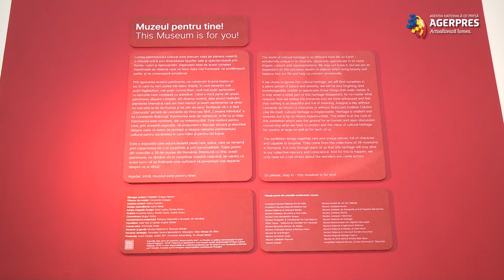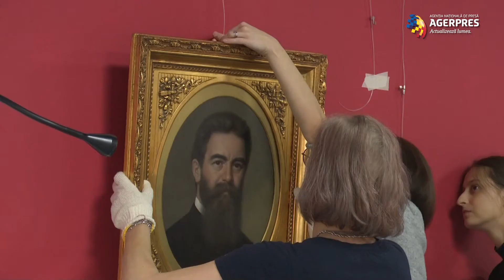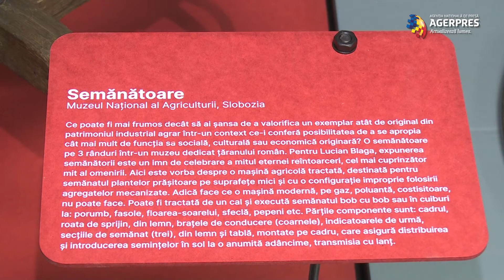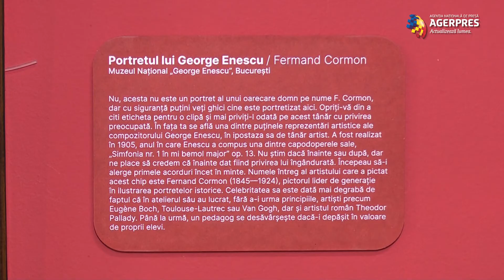Expoziția „Muzeul pentru tine!”, primul demers curatorial de tip „blockbuster” din România, la MNȚR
Reţeaua Naţională a Muzeelor din România prezintă în perioada 9 noiembrie - 31 decembrie 2022 în Sala Tancred Bănăţeanu a Muzeului Naţional al Ţăranului Român expoziţia "Muzeul pentru tine!", primul demers curatorial de tip „blockbuster” din țara noastră.
Vizitatorul poate vedea, în același spațiu muzeal, capodopere ale creaţiei umane, de la tronul celor patru monarhi ai României, la manuscrisul original al Imnului Naţional, de la obiectele steampunk realizate de poetul Traian T. Coşovei, la prima maşină de spălat construită exclusiv din materiale naturale locale, de la piese spectaculoase din tezaurele dacice de la Sângeru de Pădure sau Cehei la vasul de tip askos din elenismul rafinat, descoperit în necropola fostului Orgame.
Expoziția aduce în fața publicului problema valorii patrimoniului cultural şi al colecţiilor muzeale pentru societate prin felul în care leagă la un loc poveştile a zeci de piese de tezaur sau de patrimoniu provenite din colecţiile a peste 20 de muzee de diferite tipuri şi domenii din toată ţara.